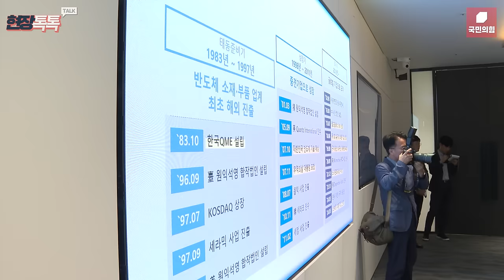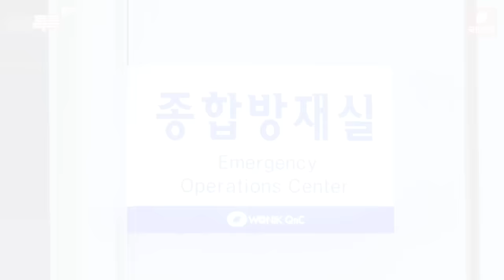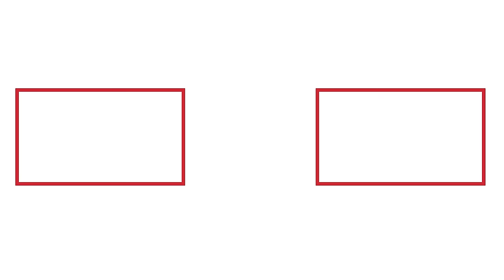9월 3일 한동훈 당 대표, 구미국가산업단지 현장방문